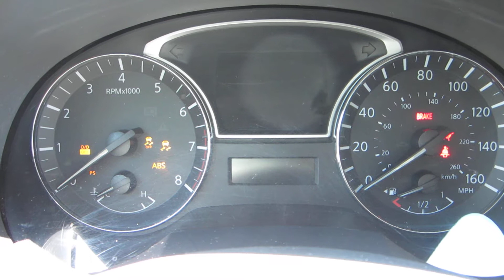** LEASE TURN IN !! ** 1-OWNER !! ** 2015 NISSAN ALTIMA "S" 2.5 ** SOLD !!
** BEAUTIFUL DIAMOND WHITE PEARL PAINT ** CLEAN CARFAX / AUTOCHECK ** ONLY 33K MILES ** NON-SMOKER OWNED ** BALANCE OF FACTORY WARRANTY ** RUNS, DRIVES AS GOOD AS IT LOOKS !!

SOLD !!